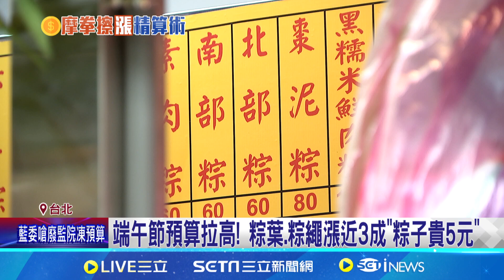端午節預算拉高! 粽葉.粽繩漲近3成"粽子貴5元"│94看新聞